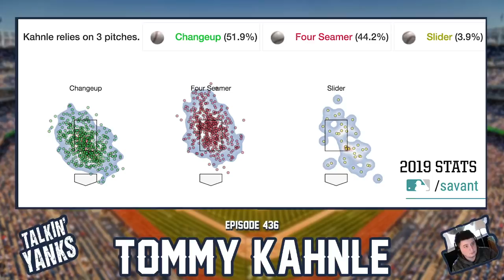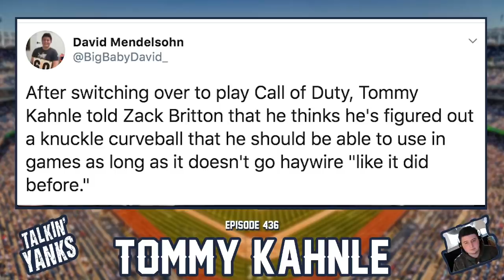Tommy Kahnle's coaches wish he could throw a changeup every pitch | Talkin' Yanks 436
Tommy Kahnle is known for his personality so we knew he'd be great for the show. Full episode